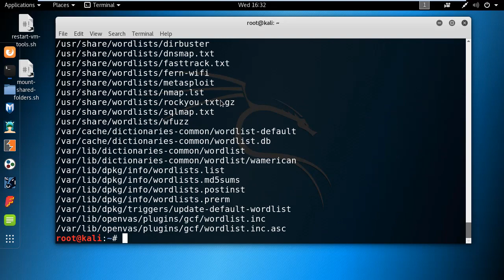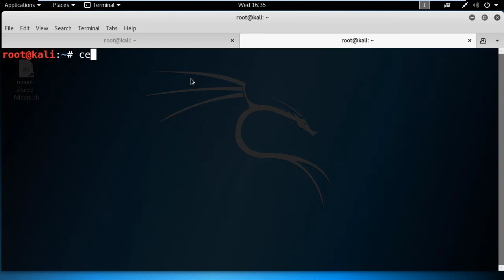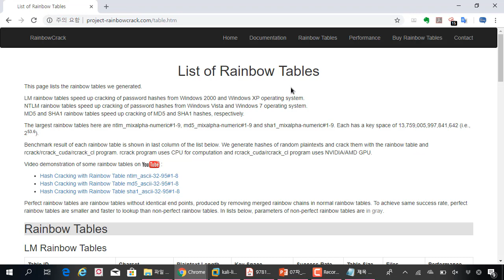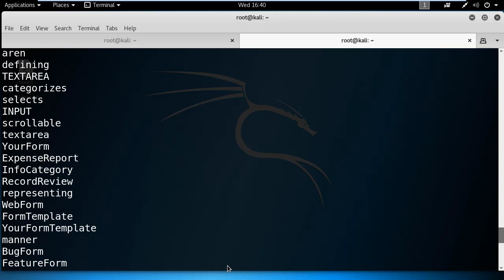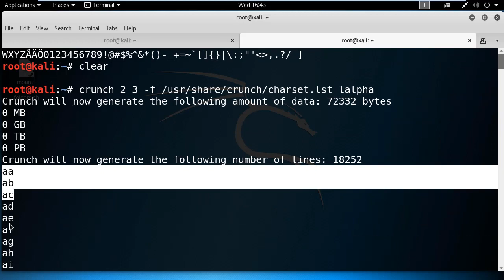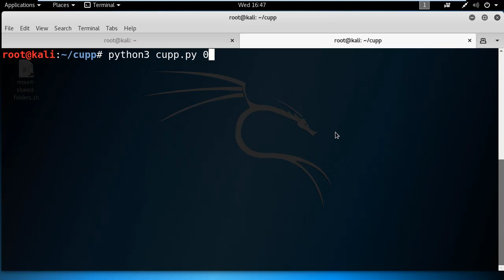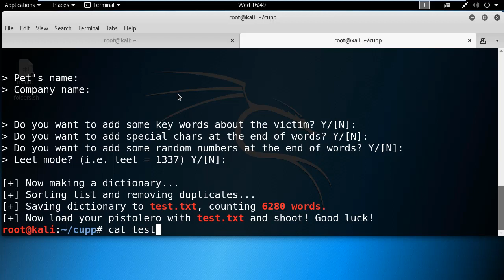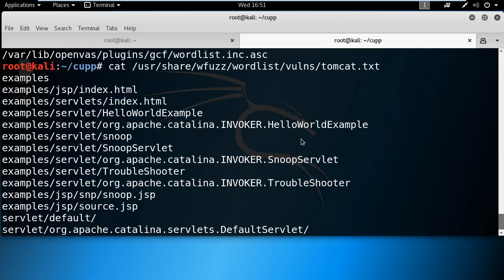(해킹, 보안) 칼리리눅스에서 다양한 방법으로 패스워드 사전파일을 생성하자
보안프로젝트 )에서 제공하는 IT보안 무료 강의입니다. 이번 강의 주제는 "(해킹, 보안) 칼리리눅스에서 다양한 방법으로 패스워드 사전파일을 생성하자." 입니다.

이번 시간에는 칼리리눅스에서 패스워드 사전 파일을 생성하는 방법을 배우도록 하겠습니다. 패스워드 크랙을 위해서는 미리 생성된 파일이 존재해야 하는데, 생성하는 방법은 여러가지가 있습니다.

1. 웹 사이트를 크롤링 하여 수집하는 방법
2. 사용자의 개인정보를 입력하여 조합하는 방법
3. 숫자, 문자를 순서대로 조합하는 방법

칼리리눅스에 설치된 오픈 소스 도구를 이용해 어떻게 생성하는지 설명하겠습니다.

This time, we will learn how to create a password dictionary file in Kali Linux. To crack a password, there must be a pre-generated file (Dictinary Files). There are several ways to create it.

1. How to crawl and collect websites
2. How to enter and combine user's personal information
3. How to combine numbers and letters in order

I will explain how to create it using the open source tools installed on Kali Linux.